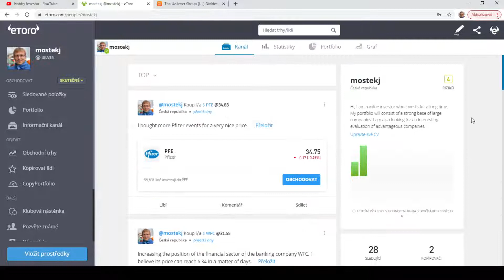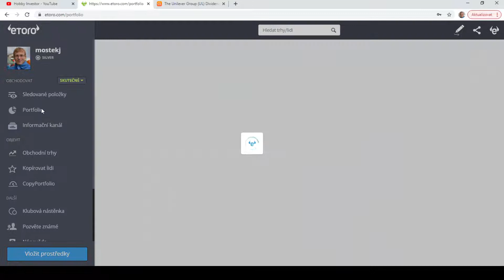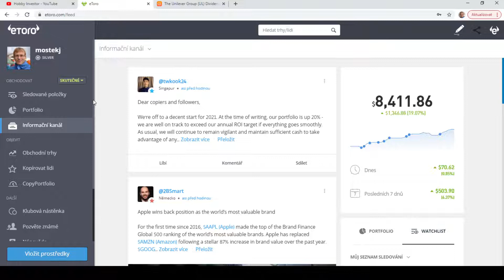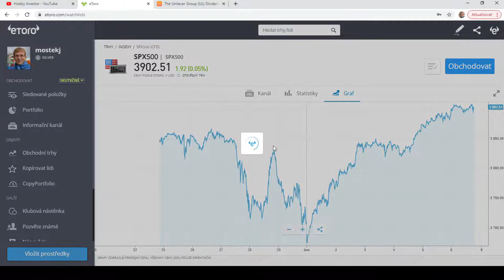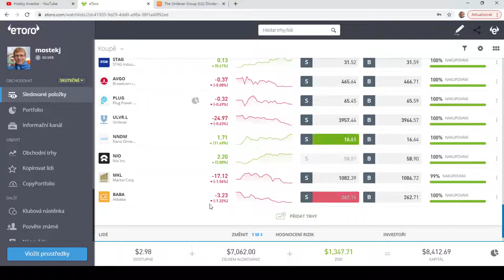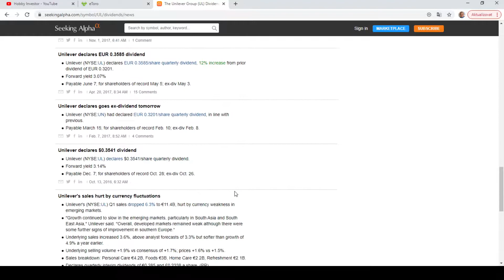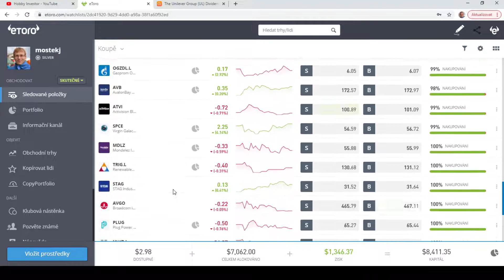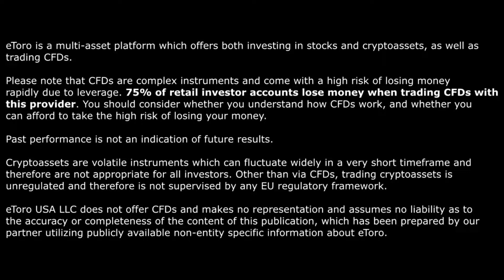21. Update akciového portfolia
V dnešním videu se podíváme na další Update mého akciového portfolia u brokera Etoro. Uvidíme tento týden výkazy za 4Q 2020 ze 4 společností, které mám v portfoliu, tak uvidíme, jaké tyto výsledky budou zda nebude nějaká korekce.